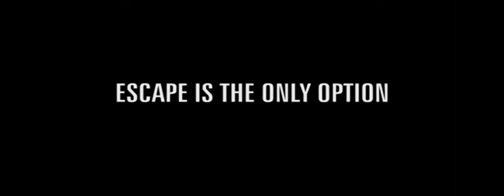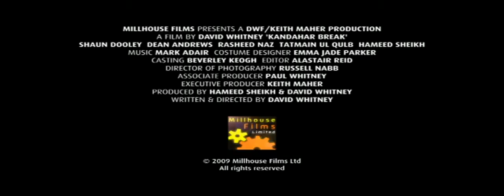Kandahar Movie Trailer